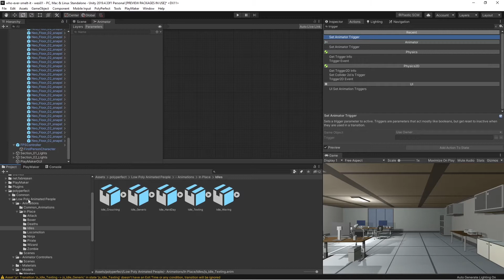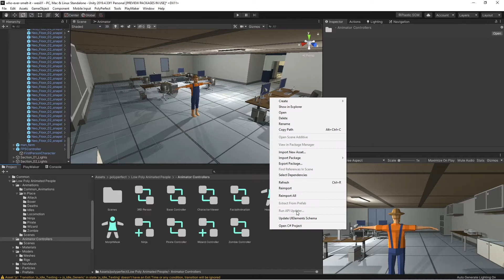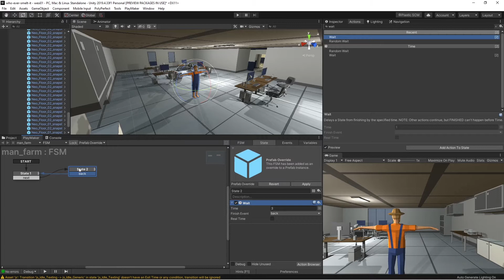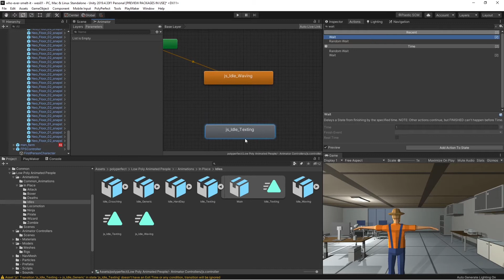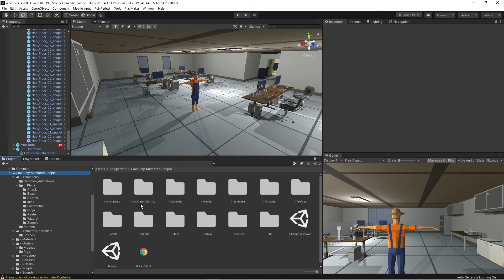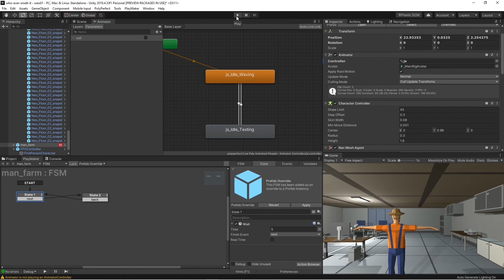Playmaker Polyperfect Low Poly People - Playmaker Unity for Beginners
How can Polyperfect's Low Poly People control with Playmaker? This Unity playmaker tutorial will show you how easy Playmaker FSMs can trigger attached animations to your characters to do whatever you want.